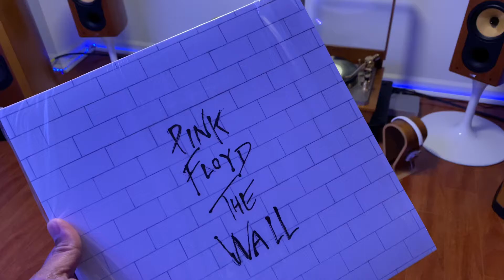Bowers & Wilkins 802n + Pink FLoyd The Wall Vinyl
B&w 802